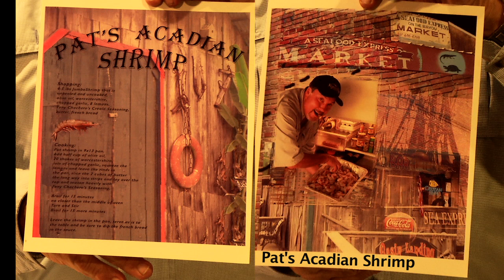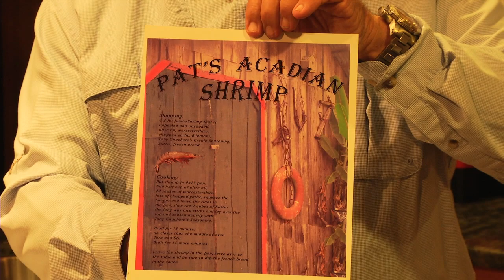Pat's Acadian Shrimp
Don't kid yourself if you think you know how to cook shrimp.
Pat Huckabay devulges a long time family recipe ...
a Louisiana masterpiece.